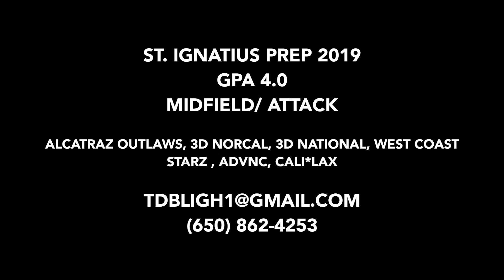Topher Bligh Winter Highlights 2015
This video is about Topher's Winter Highlights 2015